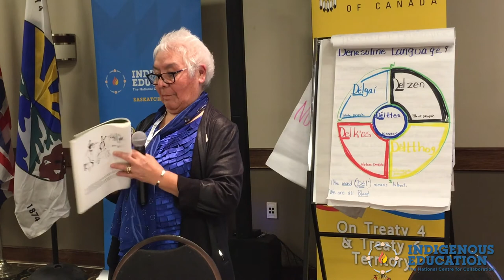Dene Legend of The Boy and The Deer